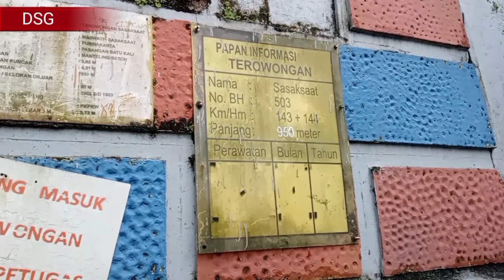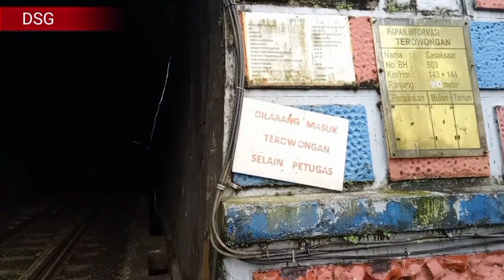Terowongan sasaksaat terkini.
assalamualaikum ini video sasaksaat terbaru tidak seperti yang diberitakan sebelumnya kalau terowongan sasaksaat normal normal saja setelah saya hunting kesana semoga bermanfaat dan jangan lupa like share comment dan subscribe terimakasih wasallamualaikum.